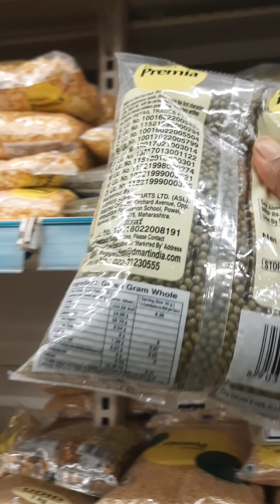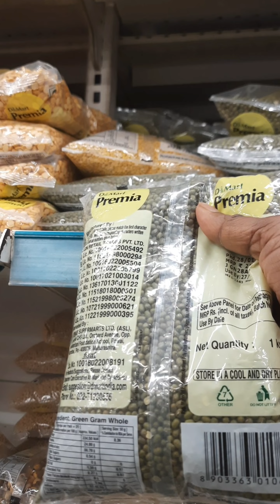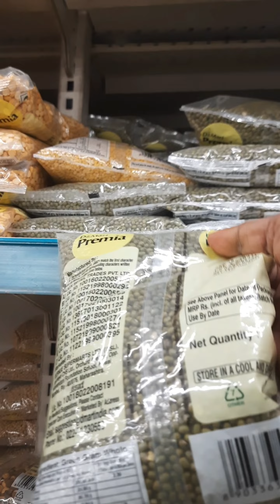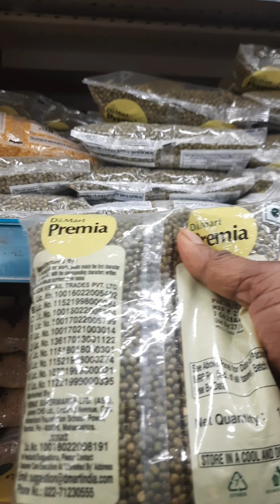ఇంట్లో నుంచి 10వేలతో స్టార్ట్ చేయగలిగే వ్యాపారము🤩New Business Ideas 2024🤠🤩